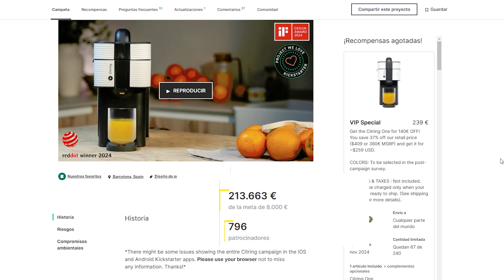213.000€ en 30 días. La campaña de éxito de Citring en Kickstarter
Hace unas semanas charlamos con Roc Viñas, CEO de Citring, que se encontraba inmerso en su primera campaña de Kicksarter. Durante el episodio, pudimos comprobar los buenos resultados que estaba teniendo su producto, llegando a recaudar 73.000€ en menos de 72 horas.

Desde Toque de Ingenio, hemos querido comprobar cuál ha sido el éxito final de esta campaña. Un mes después de iniciarse, queremos felicitar a Roc y a su equipo por el gran éxito obtenido en Kickstarter con más de 213.000€ recaudados. ¡Enhorabuena!

Estamos encantados de ver cómo los proyectos que han pasado por nuestro podcast recogen los frutos de su esfuerzo.

TENGO UN PROYECTO
Si tienes un proyecto en mente y buscas una empresa para su desarrollo, consulta la web de i-mas y ponte en contacto